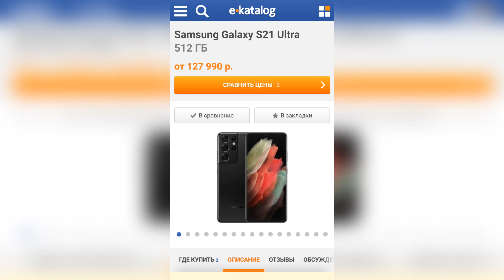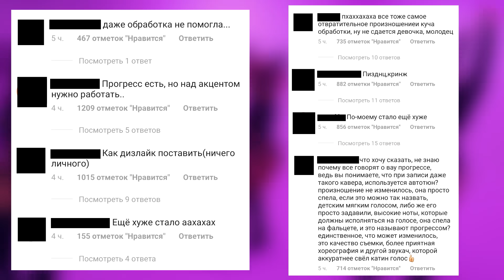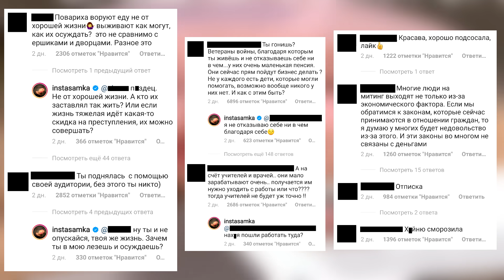Катя Клэп и Бэдкомедиан скоро станут родителями | Инстасамка снова зашкварилась